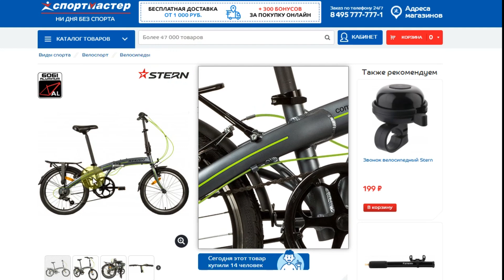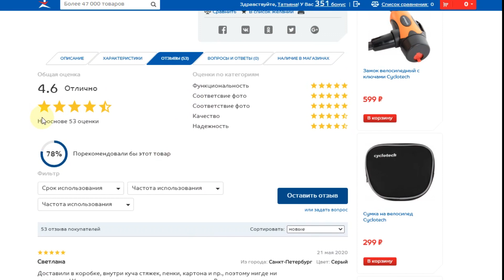Лучший велосипед для курьера | STERN COMPACT 2.0 20" обзор | честный отзыв покупателя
Велосипед для города, велосипед для метро, велосипед для Москвы. Велосипед для работы курьером. Раскладной велосипед. Складной велосипед. Это всё в этом видео. Честный обзор велосипеда Stern Compact 2.0 20 дюймов.